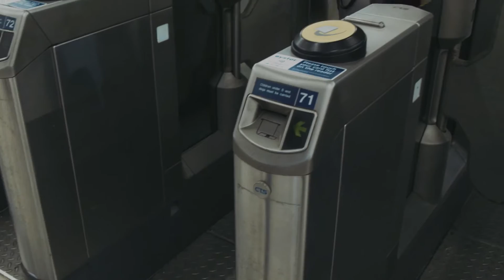Cubic | Transportation Systems - Enhancing Mobility in the World's Greatest City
Transport for London (TfL) Case Study